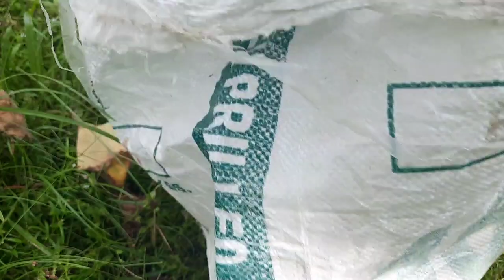NAG HARVEST AT NAG DELIVER KAMI S KALABASA.